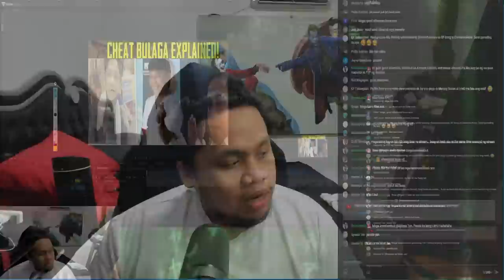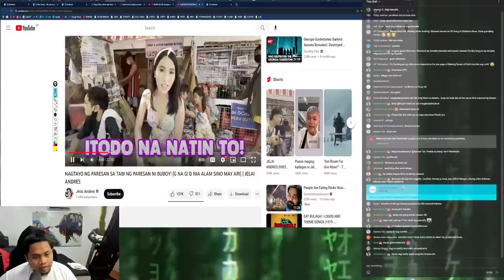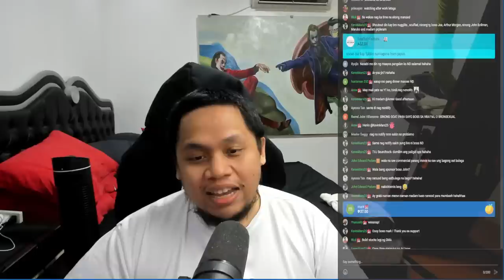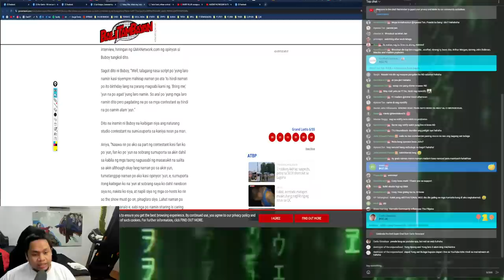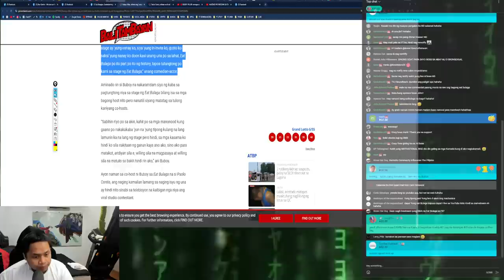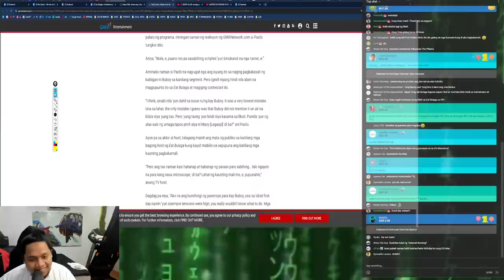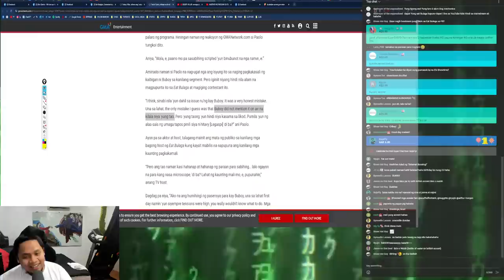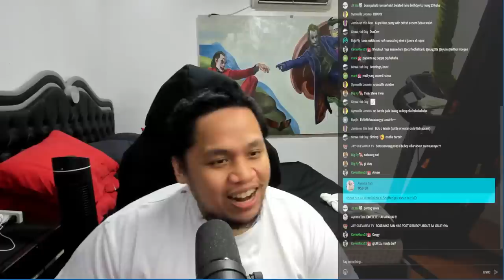Buboy Villar X Paolo Contis explains the CHEATING ALLEGATION sa EAT BULAGA!